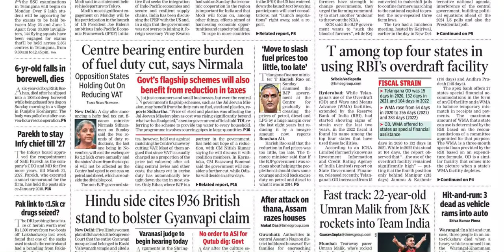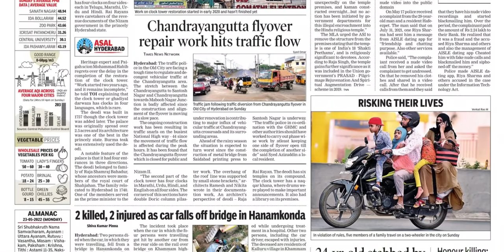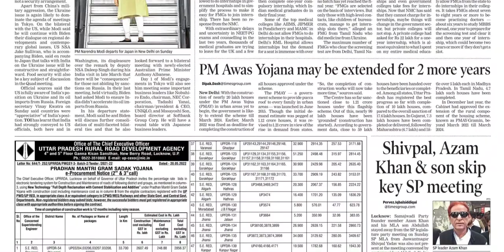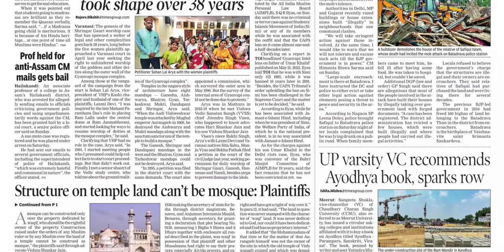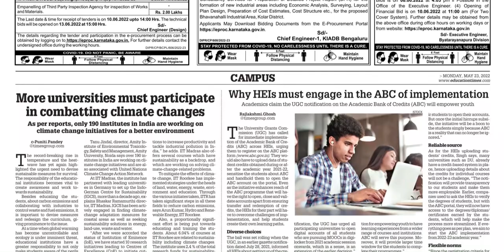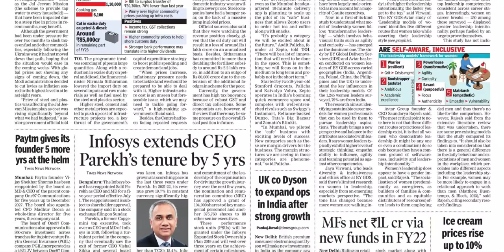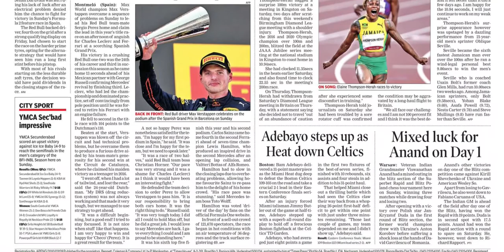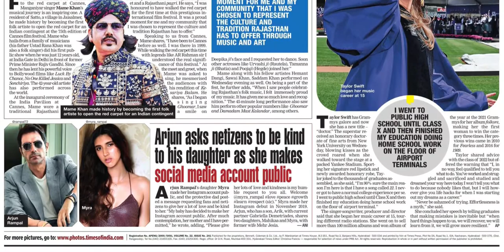THE TIMES OF INDIA HYDERABAD 23 MAY 2022 MONDAY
Telangana news
Ap news
Cricket news
Sports news
Cinema news
Bussines newspaper
Crime news
Chaduvu paper
Education newspaper
Eenadu antharyaami
Antharyami eenadu
Telugu antharyaami
Apprentice jobs
Vasundara paper
Eenadu vasundara
Eenadu karimnagar
Haaybujji paper
Prathiba
Eenadu pratibha newspaper
Prathiba paper
New intiatives by politicians
Telugu news
Gk questions